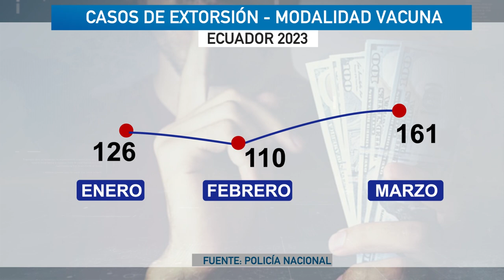Colocan un EXPLOSIVO a un bazar en el norte de Guayaquil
Un nuevo caso de extorsión se registra en Guayaquil. Un taco de dinamita fue colocado en los exteriores de un bazar en Mucho Lote 1. En lo que va del 2023, a nivel nacional se han registrado, 397 casos de extorsión modalidad vacuna.